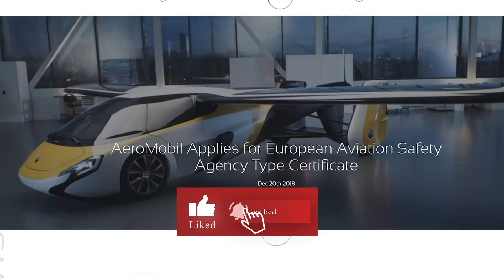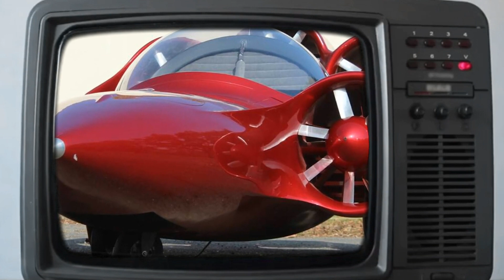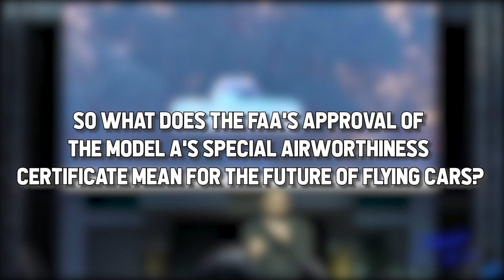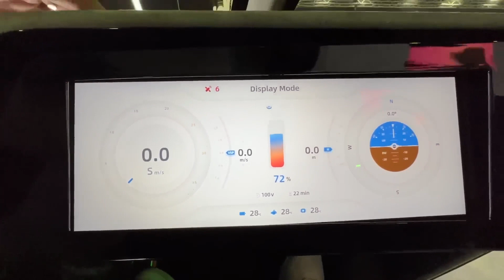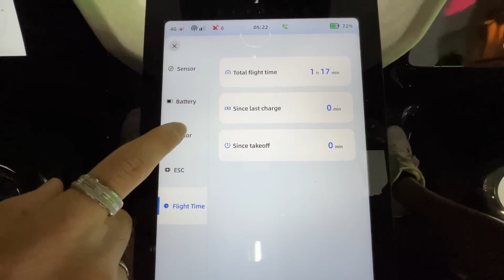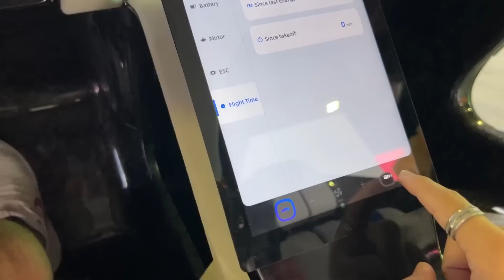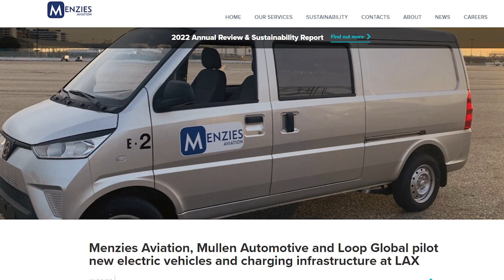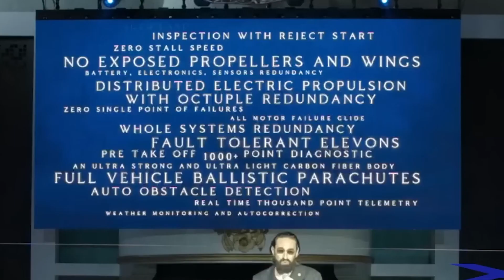Vertical Takeoff Flying Car APPROVED by FAA!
The Federal Aviation Administration has just approved an invention that promises to revolutionize transportation as we know it. Say hello to the future of personal flight and prepare to be amazed as we unveil the mind-blowing details of this electrifying breakthrough.

🕰 Timestamps
0:00 Intro
0:44 Concept History
1:56 Alef Model A Flying Car
3:24 FAA Certificate
5:19 Safety Concerns
6:16 Regulations
7:07 Infrastructure Requirements
8:37 The future?